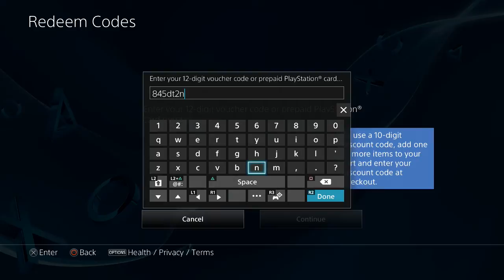PLAYSTATION NETWORK REGALA 10 DOLARES $ SONY 2015 PANAMA / ECUADOR / COSTA RICA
REGALO DISPONIBLE, PARA LOS PAISES, PANAMA ECUADOR Y COSTA RICA.

▼▼ LEER PARA MAS ▼▼

-Capturadora: ELGATO HD
-Audio: Cyberlink
-Edicion: Vegas & CyberLink

★Si te Gustan Mis Videos Recuerda★ Dar Like √ Para Mas.